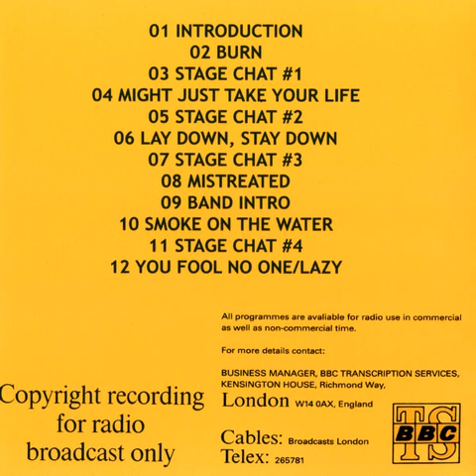02 Burn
Deep Purple - BBC Transcription Service (Live In London 1974)